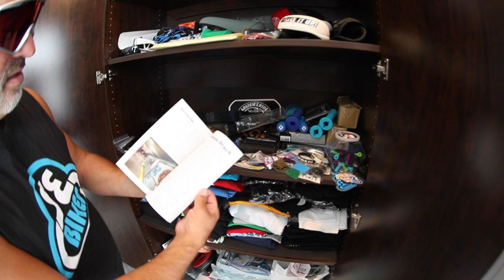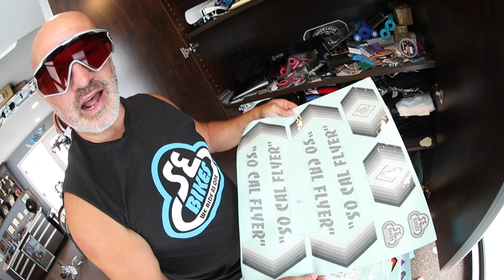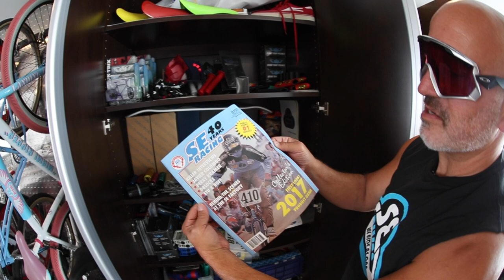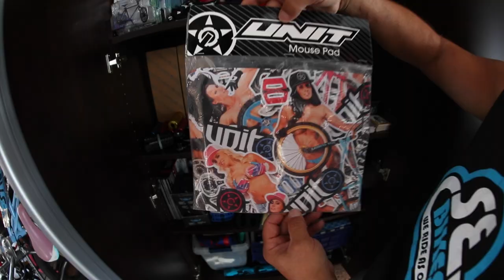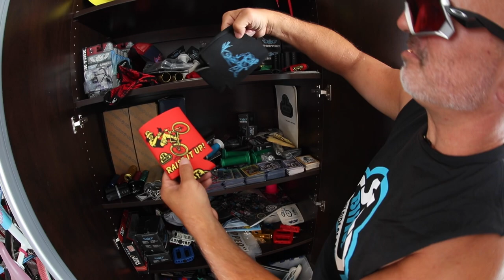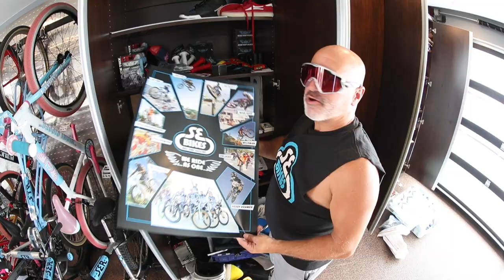SE Bikes Giveaways from the Wildman's Garage!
What happens when Todd Lyons gets too many cool products in his garage? 💯 Peep some of the items he’s got stashed in the cabinet, and make sure to be following wildmangaragegiveaway for your chance to score some of these collectibles.